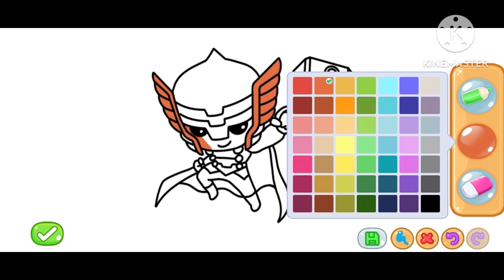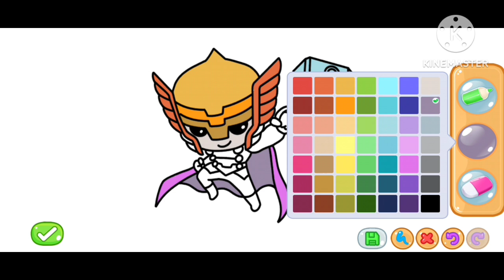House party grumpy game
gaming music playlisy,dell optiplex gaming pc,family friendly gaming,gameranx,budget gaming laptop,
aztecross gaming,ultimate gaming setup,cinch gaming,gaming with kev gta 5,
Madden 24,ckn toys,the ultimate fighter,reforge gaming,
matt staffford post game interview,107.5 the game,
Building a gaming pc,online game,68 new games,
The gaming beaver jurassic world the game,dude perfect gaming,gaming accessories,top 5 gaming fortnite,camodo gaming minecraft,
sic bo,shannon sharpe interview,card games,online game,suns games,game grumps paper mario,2
lakers game today,wicked game cover,game of thrones best scenes,game grumps horror,new batman games,knarr board game,weather forecast,5
hunting sniper game,

daily dose of gaming,
funnymike gaming,
katherine elizabeth gaming minecraft,
caryn and connie gaming,
Ace gaming,
bo time gaming,
ai sover,
swagg,
the gaming lemon gta 4,
tomato gaming,
aspho,
did you know gaming donkey kong,
amanda the adventurer,
how to play risk board game,
wingspan board game,
scariest game ever,
left right center dice game,
video game trailers,
amanda the adventurer full game,
undertale full game,
cracker barrel peg game cheat,
game grumps chess,
pickleball game,
video game high school,
indie game development,
et games,
sail board game,
hues and cues board game,
flamecraft board game,
roblox game,

mouse trap game home defender game video game cover

Rebecca Zamolo Game Master fnf game over match games fnfgameover matchgames the grinch game
Rebecca Zamolo Game Master, fnf game over, how to share xbox games, pop it game, would you rather game, help wanted 2, gold rush the game, battleship

power hour drinking game, how to refund a game on xbox, cascadia board game, how to refund a game on steam, wwe raw highlights, best pokemon game for switch, quiz game, game master network,
the game, video game, game grumps

Modmenu, kiddions mod menu gta 5, money glitch,
iems for gaming,
rebound mod menu, money drop, Luminosity gaming, daily dose of gaming, 2take1 mod menu, reforge gaming, lucky lee gaming,
Kungfupanda, Kunfupanda, Kungfu Panda 4, triller,
Skibidi toilet trend top videos tower defense 77